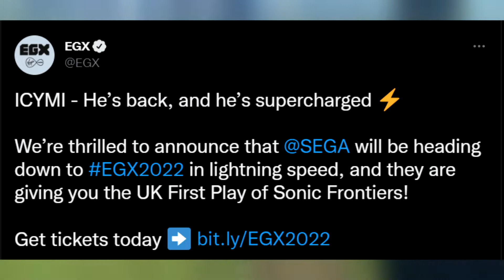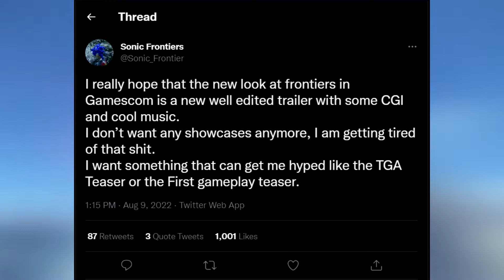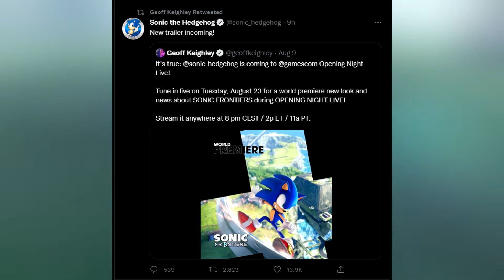Sonic Frontiers at Gamescom August 23rd/EGX Demo! (Sonic Frontiers month is Back!)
Hello Everyone. Today we discuss about the recent news and confirmation of some incoming events that will have Sonic Frontiers be involved within the event. Looks like we are going to be getting some Frontiers goodness this month which I'm pretty excited for! What do you guys think?

Really helps out the channel :)